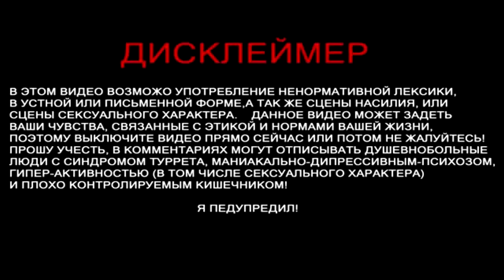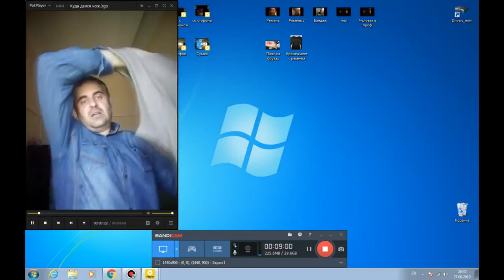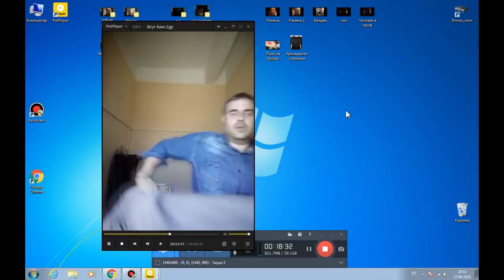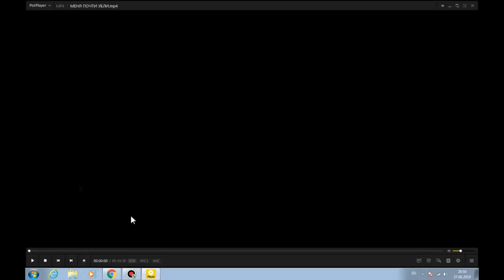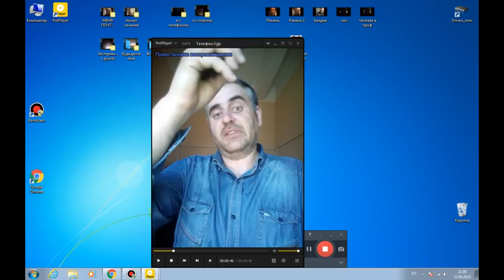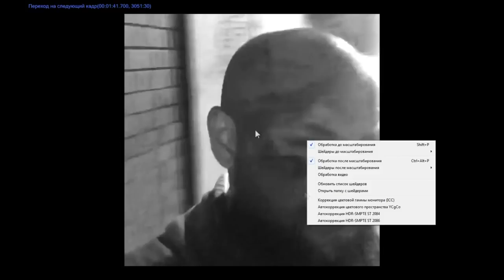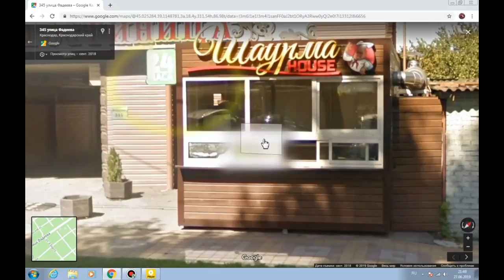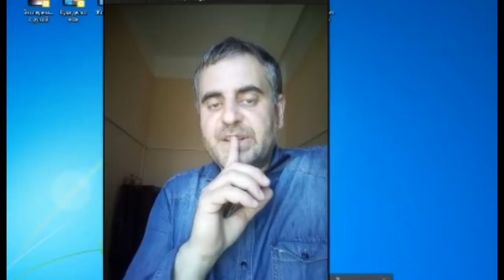🎯 Последние штрихи к портрету безнаЛИЧНОЕ МНЕНИЕ 🐽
Канал Formula-1
Вадим Харченко "Меня Почти Убили" . То что я смог увидеть в этом видео. Мое личное мнение